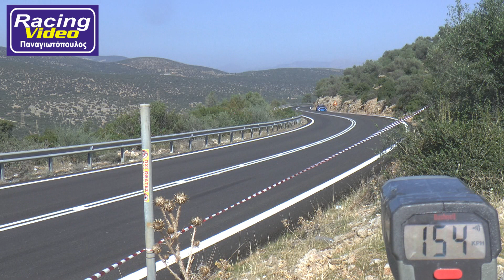ΑΝΑΒΑΣΗ ΑΧΛΑΔΟΚΑΜΠΟΥ 2023. ΚΑΤΣΑΡΟΣ ΓΕΩΡΓΙΟΣ.